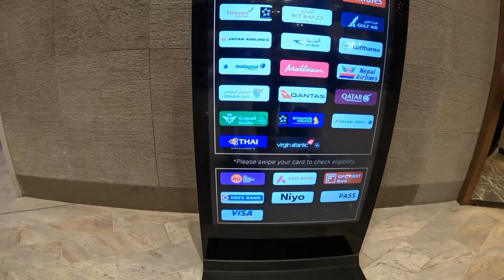First International Trip ✈ | Bengaluru International Airport | Buffet at Airport for Just Rs.2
Hey there!
Welcome to the first episode of my travel vlog series! In this video, I take you on a journey from Mandya to Thailand, showcasing the beautiful sights and experiences along the way.

You'll also get a glimpse of my time at Bengaluru International Airport, where I indulged in a delicious buffet that cost only Rs.2! Join me as I share my travel tips, favorite moments, and insider secrets from this unforgettable trip.

Timestamps:
00:00 - Introduction
2:07 - Journey from Mandya to Thailand
3:15 - Exploring Bengaluru International Airport
5:48 - Things not to carry in cabin bag
8:40 - Duty Free at Bengaluru international airport
9:45 - Airport Lounge Access
11:03 - Buffet at airport for Rs.2
15:35 - Beginner's Guide To Boarding An International Flight
21:21 - Boarding the plane for Thailand
22:06 - Bangkok Airport
22:37 - Immigration Process In Thailand
23:06 - Taking Sim Card At Bangkok Airport
25:00 - Travel To Hotel From DMK Airport
26:18 - Outro